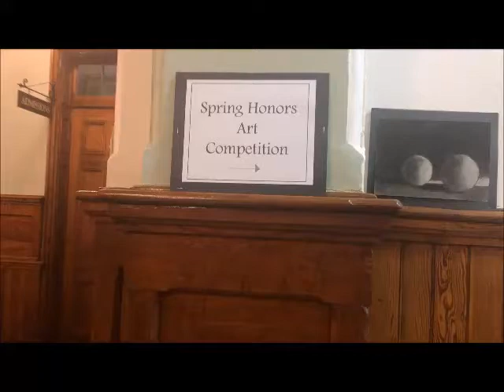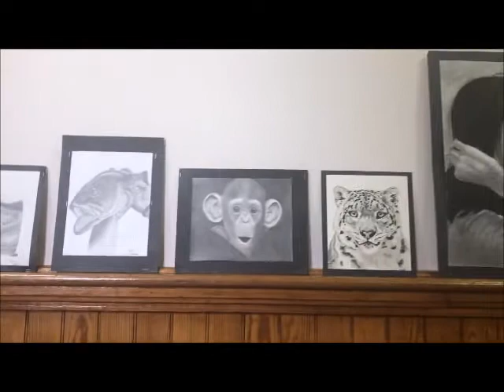Spring Honors Art Competition, April 2022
Artwork by high school students at Miller School of Albemarle, Charlottesville, VA

It has been such a pleasure working with these kids this year!